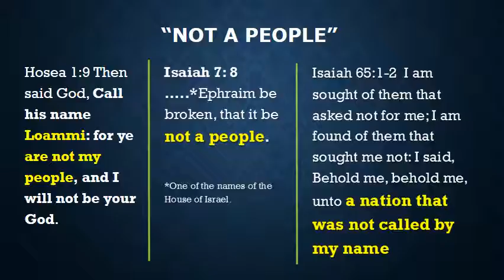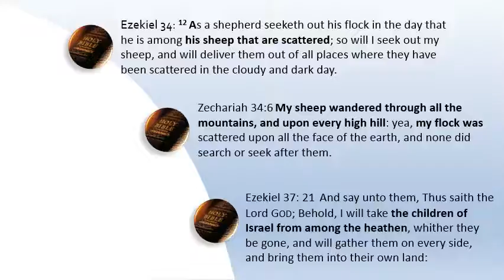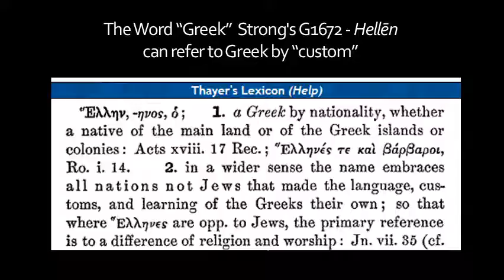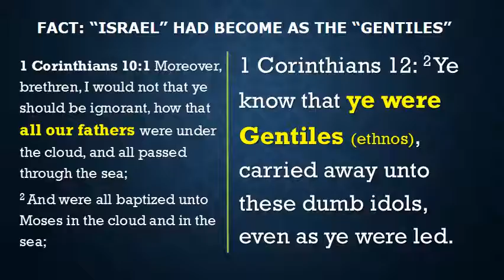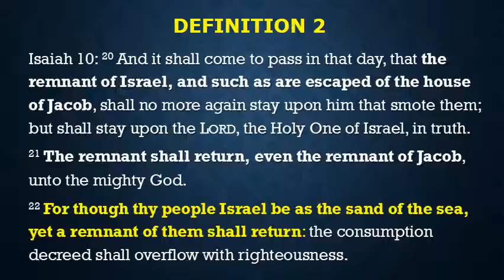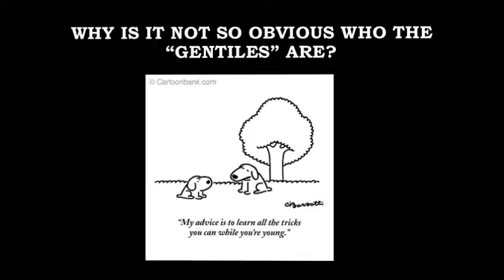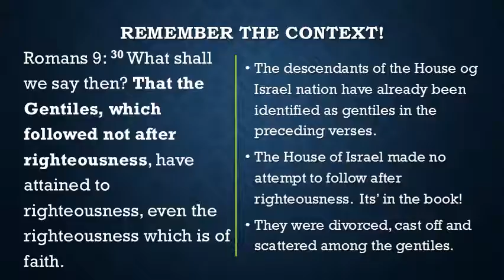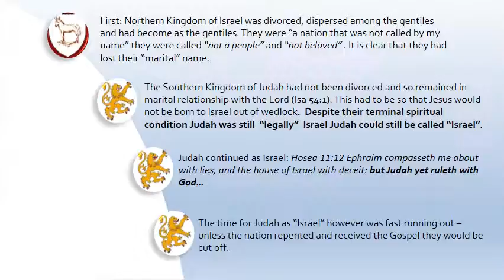Romans 9 Part 9